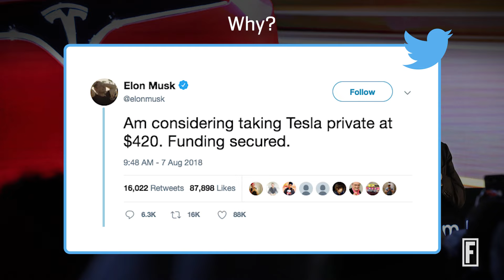Elon Musk Must Step Down as Chairman of Tesla I Fortune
But he will remain the CEO.